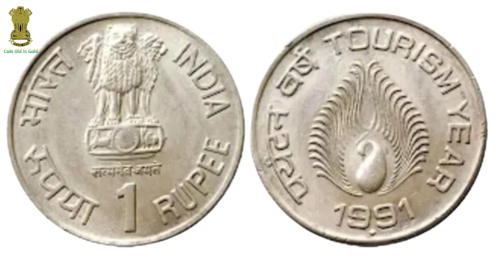1 Rupees Coin Value | Commemorative 1 Rupees Coin Value | 1 Rs. Coin Value Copper-Nickel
1 Rupees Coin Value | Commemorative 1 Rupees Coin Value | 1 Rs. Coin Value Copper-Nickel
coins
trending
best coins
best video fss coin
copper nickel coin
error coin
mint
numismatic rbi coin
state bank of India
 SBI
mintage
coin mintage
1990 coins
1991 coins
1992 coins
1993 coins
tourism year
rajiv gandhi
food and nutritient
care for the girl child
food for the futute
 quit india movemment
 B.R. Ambedkar
varudev kutumbka
 I.C.D.S.
 food for future
1 rupees coin value rupees
1 rs. Coin value Copper-Nickel
Commemorative 1 rupees coin value